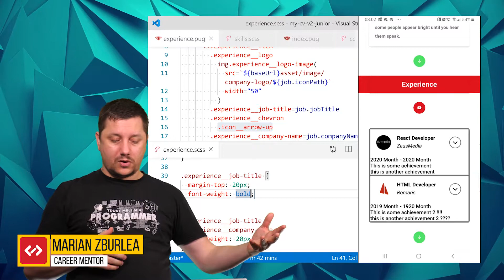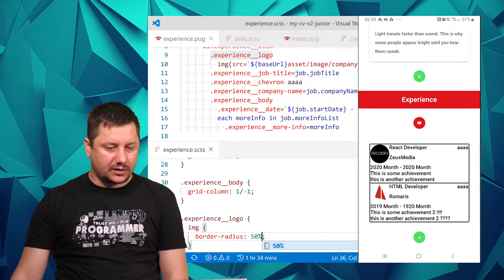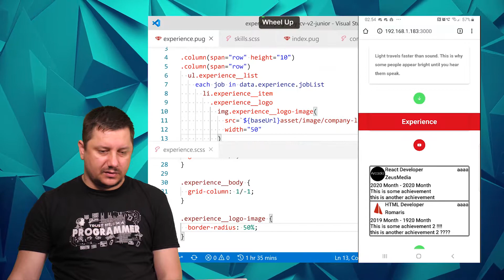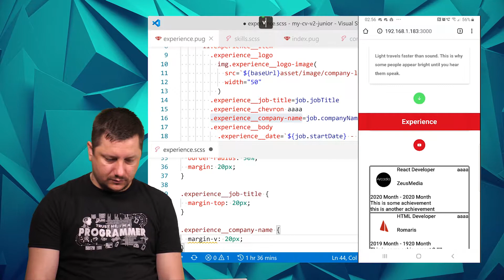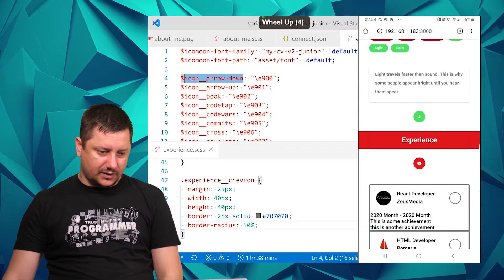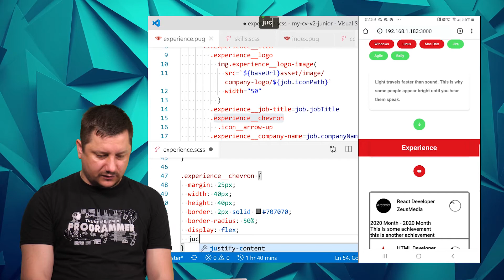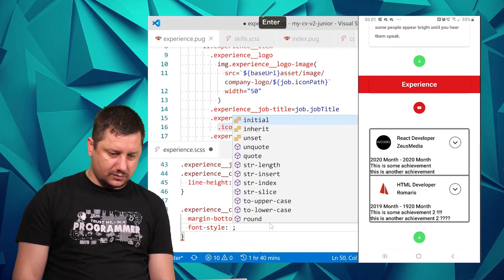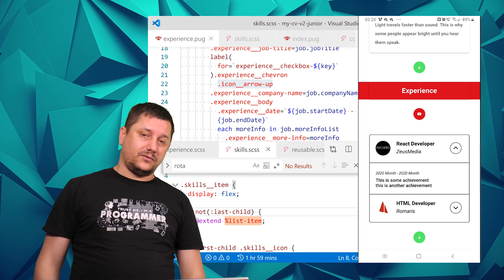044 style the job title, image logo, company name and chevron mp4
Let’s apply some style to the job title, company name, and image logo. Update the dummy chevron to the correct one and rotate it into position.